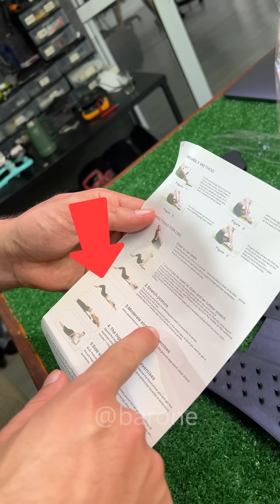Os quiropraxistas NÃO querem que você veja esse corretor de postura caseiro! 😳